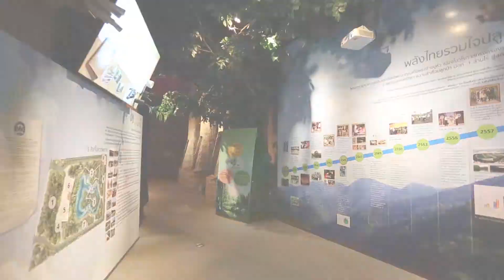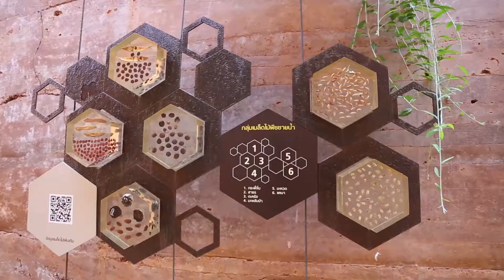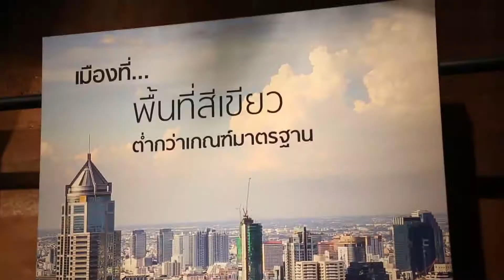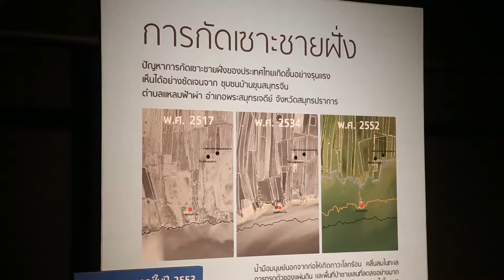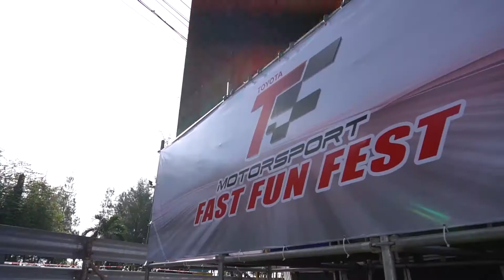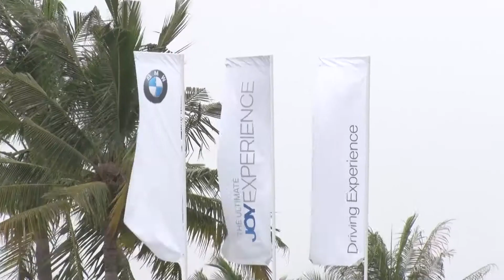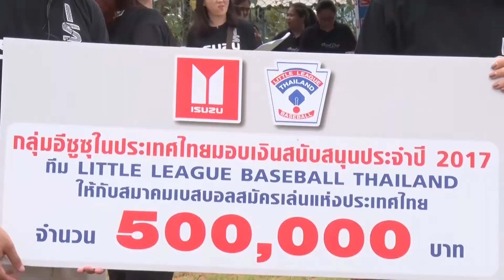รายการ Z TV On Air 24 06 60